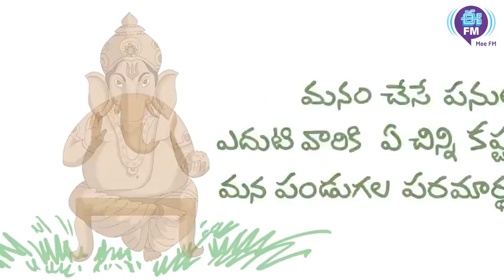Matti ganesh and plaster of Paris ganesh 🙇‍♀️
Do not use plastic. Don't pollute society 🙏